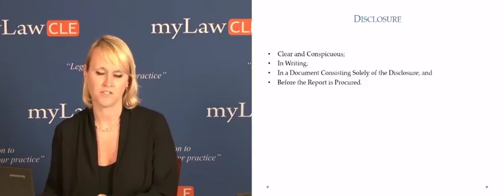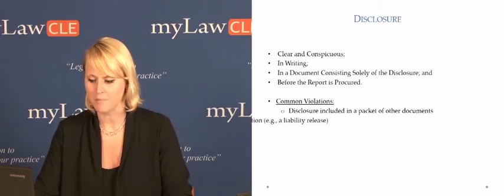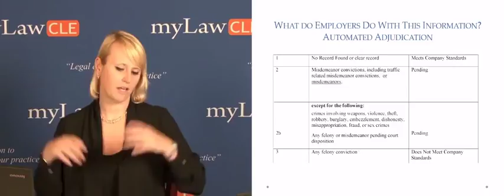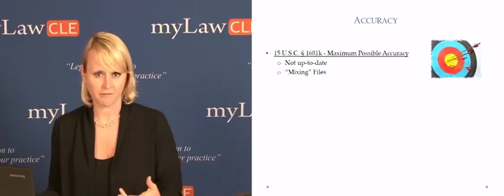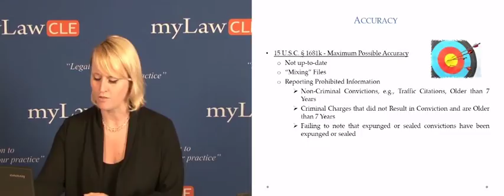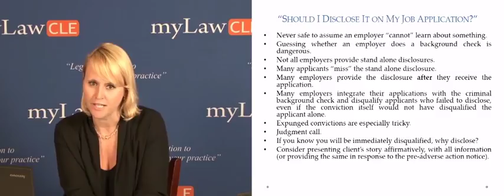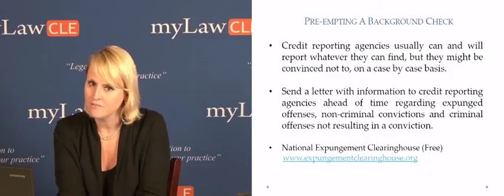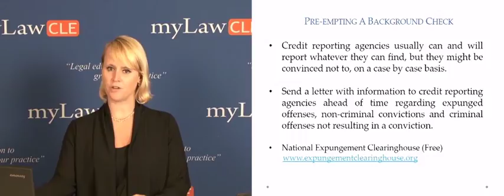Criminal Records Employers Background Checks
Dealing With Criminal Records, Employers, & Background Checks

Kelly J. Keegan, Esq. has been with Brandt Criminal Defense since 2005.  Kelly handles post-conviction matters, such as expungements, probation violations, Department of Human Services background study disqualifications, reinstatement of the right to possess firearms, and sentence modification motions.

In this CLE class clip, Kelly discusses dealing with criminal records, employers, & background checks.